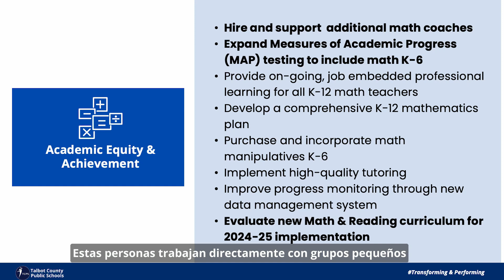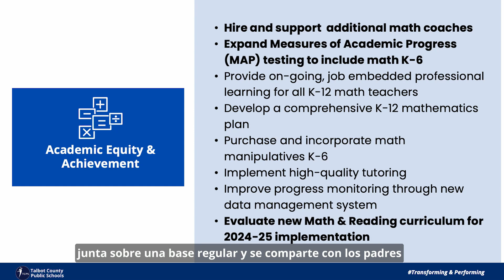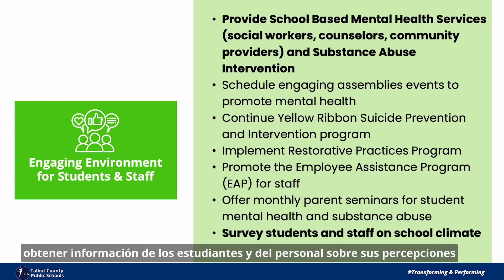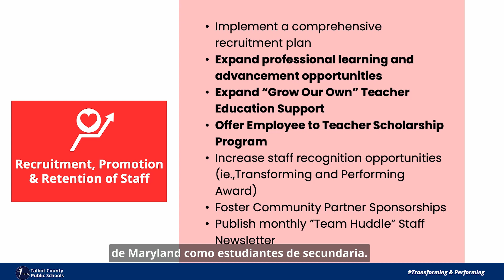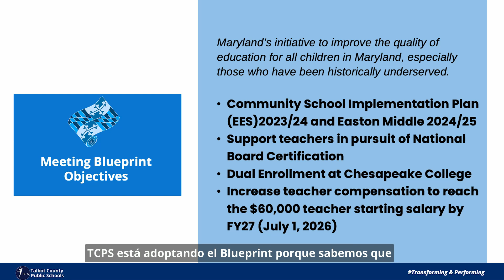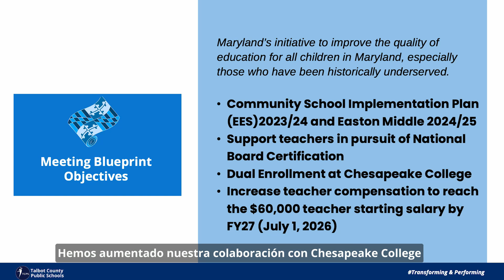TCPS Budget part 2 Spanish